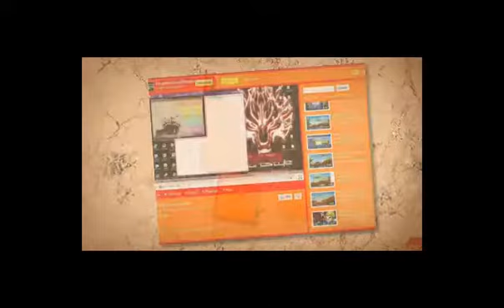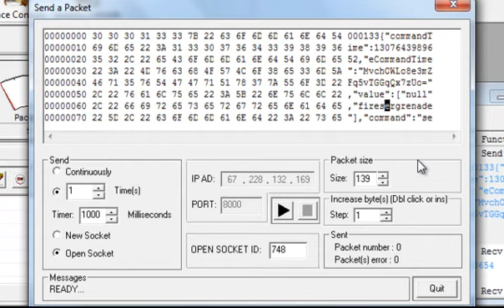Wild Ones Hack FireStorm